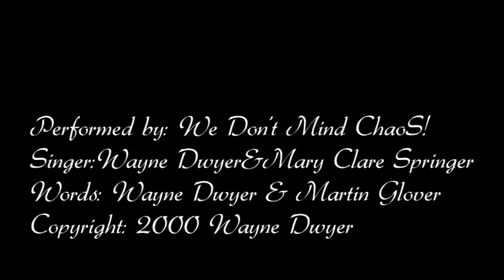Find Me By Your Side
A video created by the very talented Susan for the song "Find Me By Your Side", a remake of a track from Wayne's solo album "Dwyer" released in 2000 under his own label.